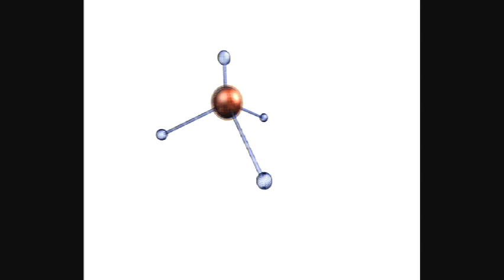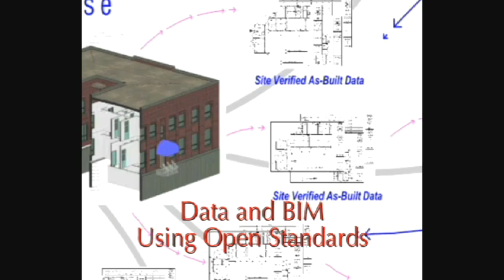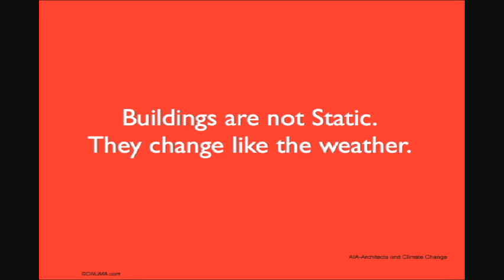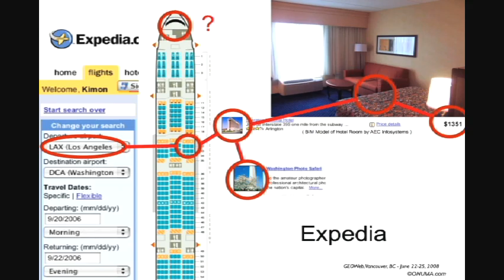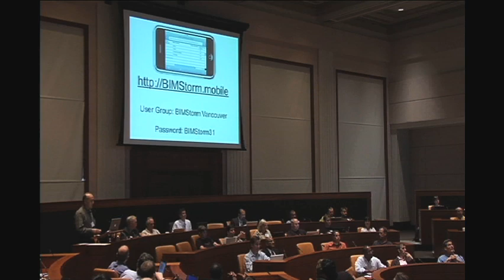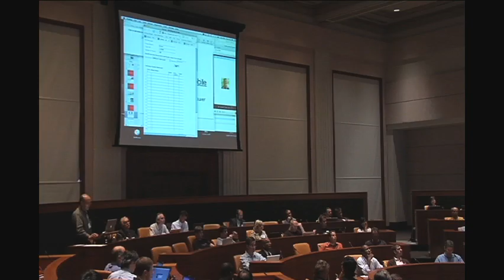Invited Speaker, Kimon Onuma - GeoWeb 2008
Kimon G. Onuma, FAIA, is recognized as a leader in building industry technologies and has a unique perspective that spans architecture, planning, programming and software development. Onuma was one of the first to use BIM on large scale US government facilities in 1994. His US Coast Guard (USCG) work for the Sector Planning System streamlined the design process of 35 sector Command Centers to six months and integrated data from various command centers and received a 2006 CETI award in the Small Scale Implementation category. In December 2006 he proved at an international Open Geospatial Consortium event that web feature services can link BIM and GIS.